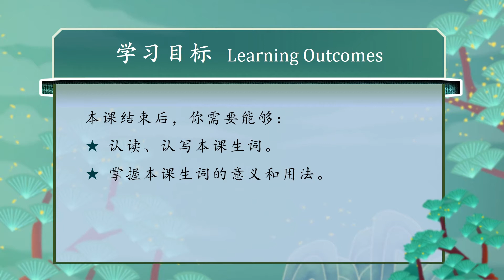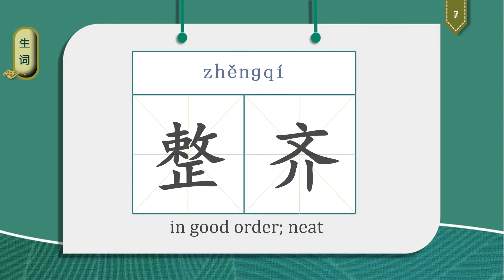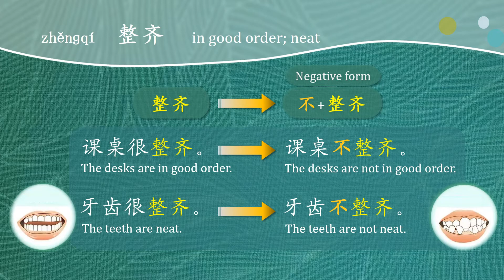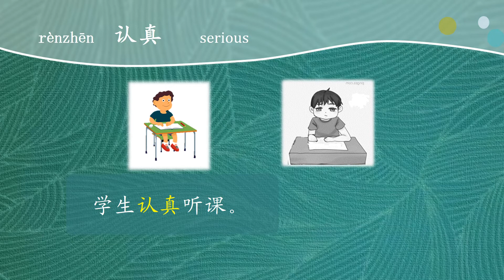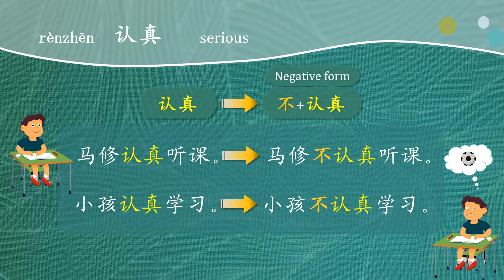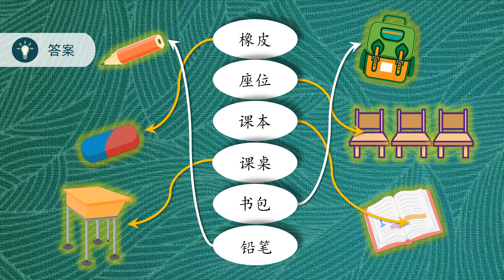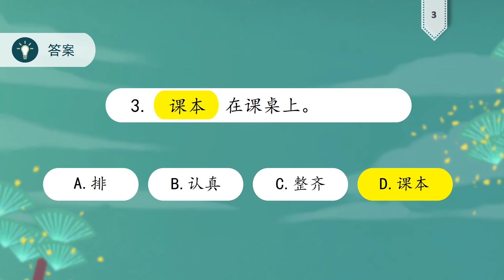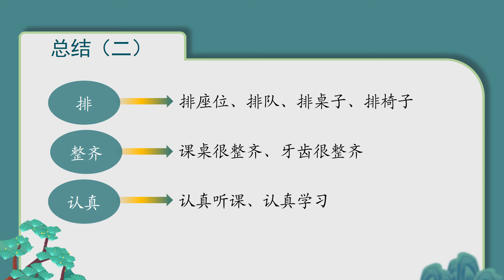MC G4 W1 Vocabulary 2 (SEATING ARRANGEMENTS) L2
VIDEO DESCRIPTION
Learn the vocabulary related to the reading comprehension text entitled 'Seating Arrangements'.